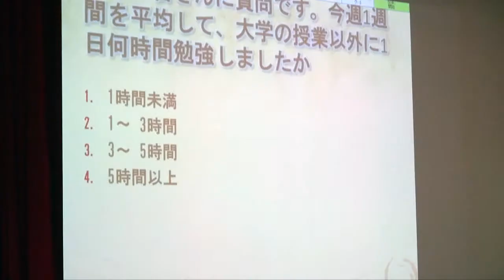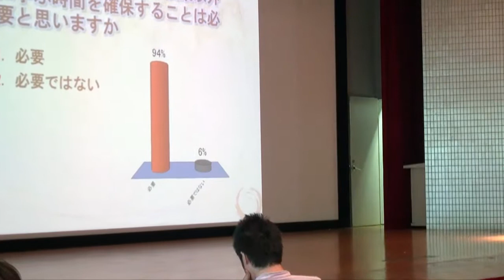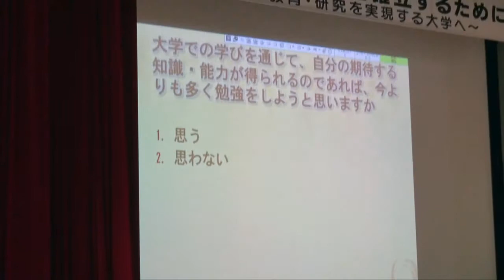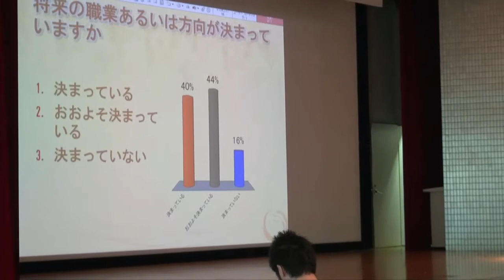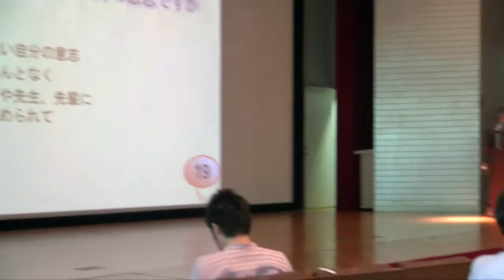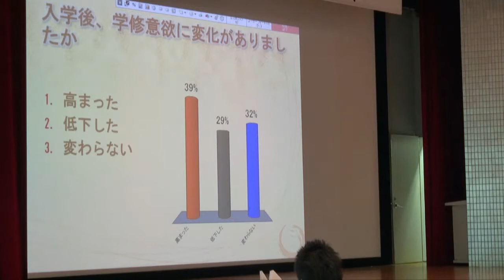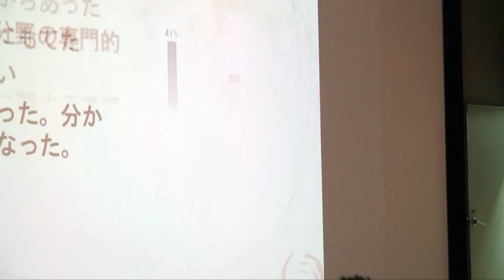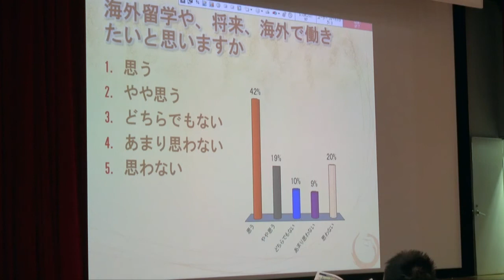筑波大学教育改革フォーラム(4/8)学生アンケート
平成24年6月16日に筑波大学で行われた
「大学教育改革地域フォーラム」の
クリッカーを利用した学生アンケートの模様です。

【大学教育改革地域フォーラムについて】
中央教育審議会大学教育部会では、大学教育を質的に転換し、
主体的な学びを確立すること、そのための好循環を生み出す
第一歩（始点）として、「質を伴った学修時間の実質的-な増加・確保」に
取り組む必要があることを柱とした、「審議まとめ」を取りまとめました。

この「審議まとめ」を受け、大学教育の質的転換を図るために
必要な課題や具体的な取組について、教員や学生など様々な立場から
話し合うための「大学教育改革地域フォーラム-」を開催しています。

「大学教育改革地域フォーラム」「審議まとめ」の詳細
大学教育改革地域フォーラム導入用映像